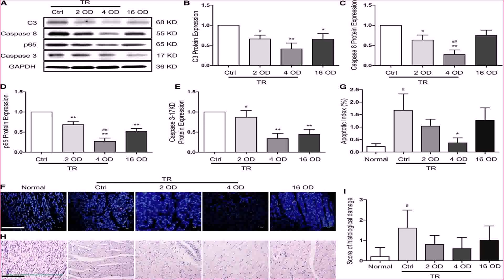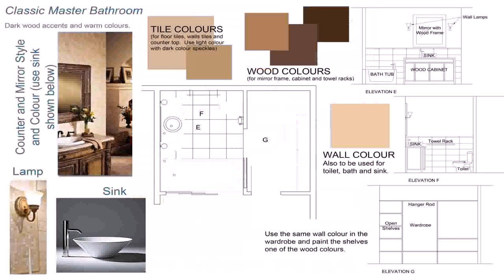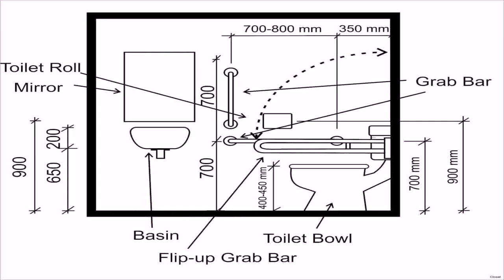Bathroom Floor Plans With Walk In Shower (see description)